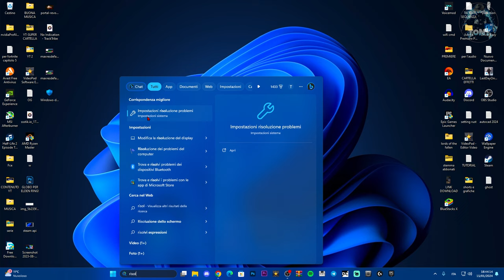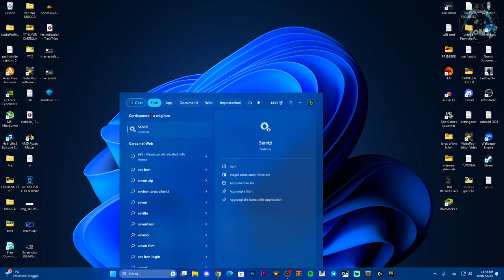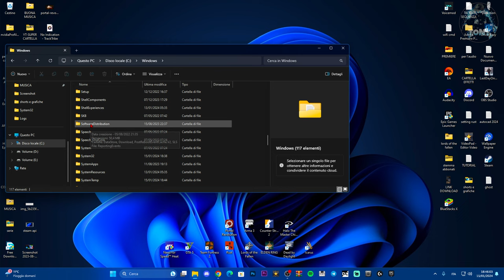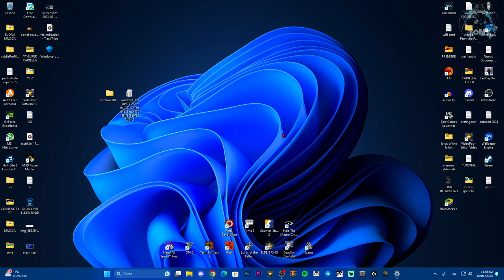COME RISOLVERE - Si è verificato l'errore 0x80070643 aggiornamento di Windows 10 -TUTORIAL 2024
Windows update ha riscontrato vari problemi con i nuovi aggiornamenti su windows 10 e 11 - ecco come risolvere

MIO REFCODE:563685ph1

PC:
MOBO: B450 GAMING PLUS
CPU: R5 3600
GPU: 1660 SUPER
RAM: 16 GB
CASE: 4000D AIRFLOW CASE CORSAIR

VIDEO TUTORIAL
               GAMES---TECH---MICROSOFT